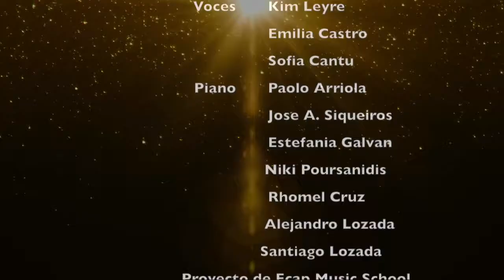A MILLION DREAMS - con todos 2- The Greatest Show (Cover Ecap Music School)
A MILLION DREAMS 💫⭐️ - The Greatest Show (Cover Ecap Music School)

proyecto de los alumnos : Video Recital
San Jose del Cabo B.C.S. Mex

voces:
Kim Leyre
Emilia Castro
Sofia Cantu
pianos:
Paolo Arriola
Jose A. Siqueiros
Estefania Galvan
Nikki Poursanidis
Rhomel Cruz
Alejandro Lozada
Santiago Lozada

Grabacion de Audio Aldo Alcala
Edicion de video Flor Ortiz